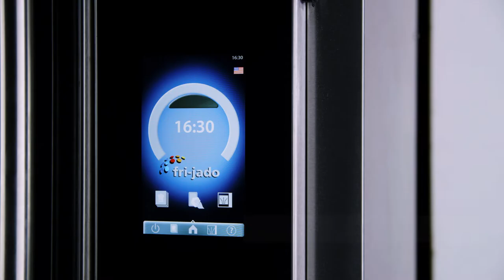Large Deli Rotisserie Auto-Clean | Ideal for high volume locations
Increase production and profit, reduce labor cost, and maximize return on investment with our Large Deli Rotisserie!
Save 60% in water and 40% in gas vs alternatives
Available natural and propane gas
32 (5 lbs) chicken perfectly roasted in just 75 minutes
40 (3-4 lbs) chickens grilled in about 60 minutes

More cooking, less cleaning
Save on labor every day as manually cleaning the rotisserie’s cavity and accessories belongs to the past. The automatic cleaning process can be done after hours; increased cooking volumes and sales throughout the day! The LDR auto-clean enables the operator to spend their valuable time on what’s most important: serving customers.

Low water consumption
The LDR-8 S auto-clean reduces operational and maintenance costs. It has a surprisingly low water consumption and it does not have any door seals that need frequent replacement.

The Cook Correction Technology corrects alterations in the cooking cycle that are due to half-loads, overloads, or products with a difference in temperature. It measures abnormalities in the temperature curve and corrects the cycle automatically, ensuring food-safety and energy-efficient cooking.

Pass-through as standard
For enhanced safety, the LDR-8 S auto-clean features a unique pass-through design (doors on both sides). Helping to avoid cross-contamination by separating of raw and cooked products.